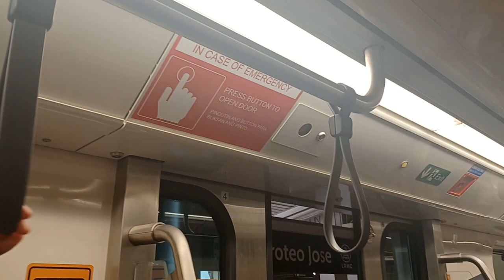LRT 1 4th Generation Train Ride